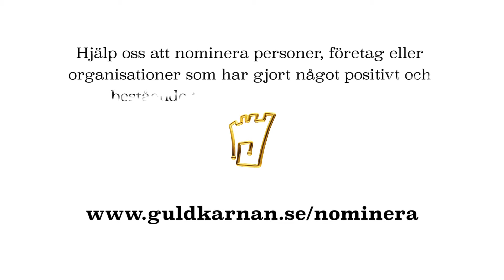Nominera till GuldkärnanGalan 2016 - Kristian Johansson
Var med och påverka vem som tar hem Guldkärnan 2016 i de olika kategorierna: Designer, Evenemang, Marknadsförare samt Personlighet.

Film: Caroline Troedsson, Wiggen Tree Film